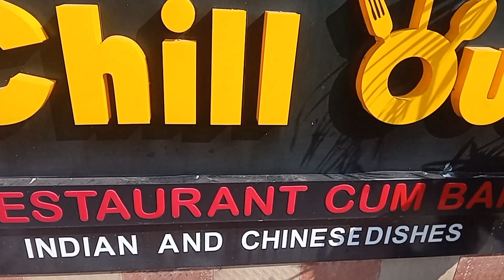beauti of chill out enjoyingeverydaylife enjoying]dudhya sar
chill out vlog
dudhia place
beauti of chill out
garden in chill out
bar and restaurant chill out
com bar and restaurant
Chinese and Indian restaurants
very good place of dudia in chill out
enjoying chill out
chill out garden nice
Good garden of chilll out
100k views of chill out
daughter enjoying today
your quaris